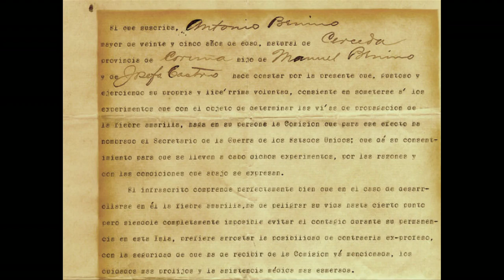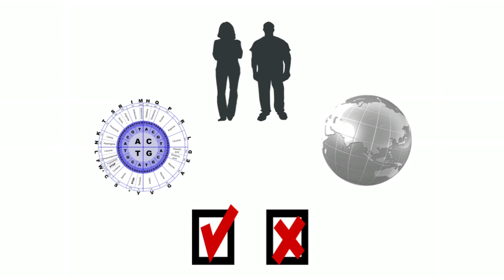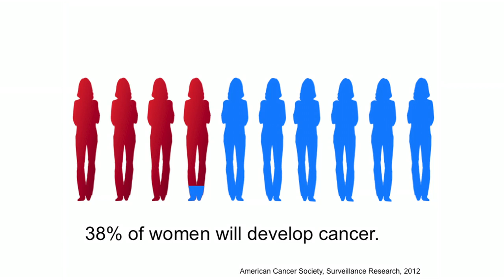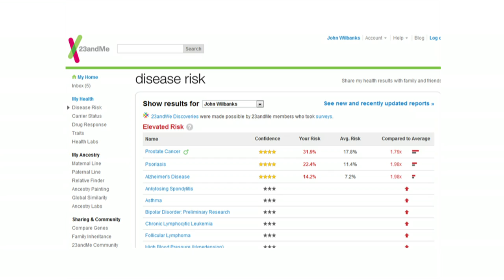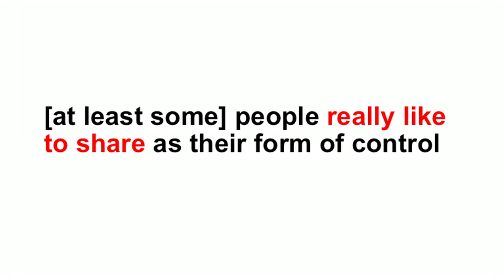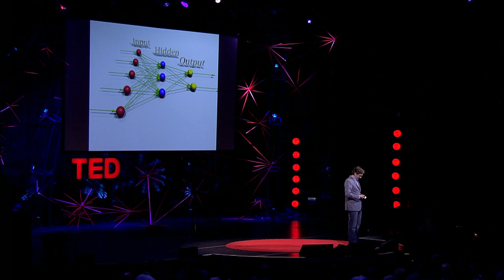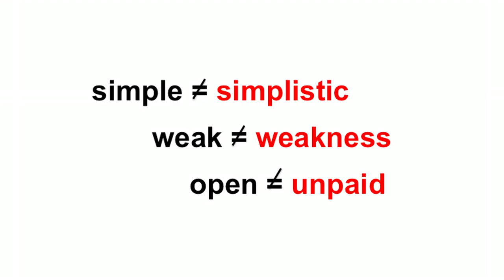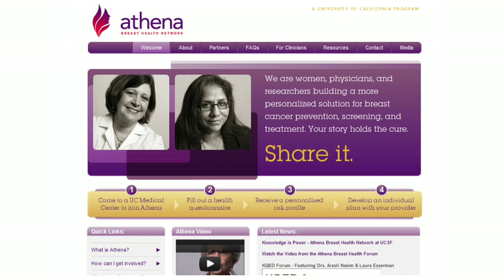John Wilbanks: Let's pool our medical data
When you're getting medical treatment, or taking part in medical testing, privacy is important; strict laws limit what researchers can see and know about you. But what if your medical data could be used -- anonymously -- by anyone seeking to test a hypothesis? John Wilbanks wonders if the desire to protect our privacy is slowing research, and if opening up medical data could lead to a wave of health care innovation.